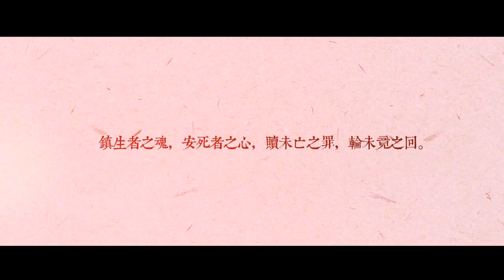朱一龙 | 白宇 是镇魂版但不是巍澜向的《鬼怪：孤独又灿烂的神》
懒人阿婆主无介绍。
懒人阿婆主被ky到不得不预警——
不是所有饭制产粮都必须是你圈子的才叫不是蹭热度，就算要蹭，又奈我何。
不是所有饭制产粮都得照顾每一位巨婴一个标题还要字斟句酌避免ky，你ky完了叫别放在心上，我怼回去你一脸震惊？不是别人惯着你，你到我这也能铁板随便踢。
不是所有饭制阿婆主都会因为ky而妥协，我们在此预警，我们就是不预警cp还是不cp，我们唯一预警——
脾气不好，少叽叽歪歪，就是喜欢演员而已，少指点饭圈规矩，管天管地。
特别声明：视频封面图调色图源@橄榄老丝 太太，已获授权。